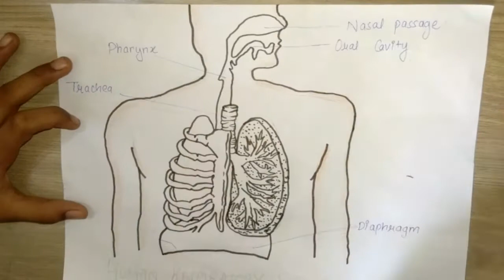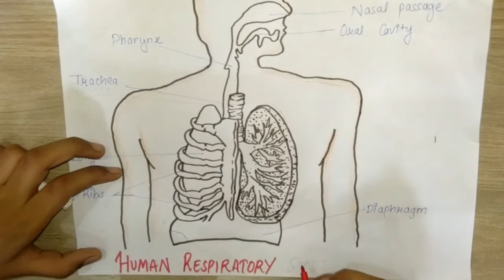How To Draw a diagram of Human Respiratory System( Respiration in Organisms) ll Find The New Art ll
Well most of u might be thinking why we post videos sometimes late and some times early
 We don't have much specific time of posting videos..